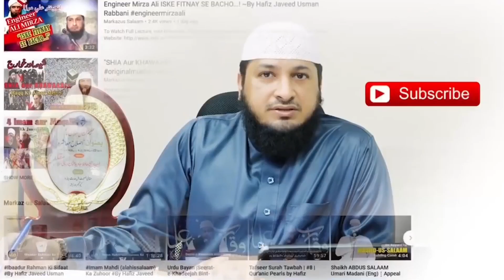بعثت نبوی صلى الله عليه وسلم یہ بھی قربب قیامت کی نشانی # video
بعثت نبوی  صلى الله عليه وسلم  یہ بھی ایک قربب   قیامت کی نشانی اس وقت ہم روز قیامت سے کتنے سال دور ہیں

Bi'sate Nabawi Yeh bhi Ek Qurb-e Qiyaamat Ki Nishaani hai is waqt hum qayamat se kitne saal dour hain

इस वक्त हम कयामत से कितने साल दूर हैं

The revelation of the Prophet (peace and blessings of Allaah be upon him) is also a sign of the nearness of the Hour. How many years are we away from the Day of Resurrection

كما أن نزول النبي صلى الله عليه وسلم من علامات قرب الساعة ، فكم سنة بعد يوم القيامة

End of Time "The Hidden Reality".
End Of Time and the second
part of the documentary
This resurrection refers to the "
Day of Judgment" or "Day of
Judgment".  It also informs
about Imam Mahdi (AS) and
his various publications.
According to Islam, Dajjal or
anti-Christ or Jewish shops offer
the light of the Messiah analytically.
, Christianity and Judaism.  An
event in the optional world of
time and its state of affairs that
can be predicted in the history
of prophecy.  The program briefed
Jewish shops, Christians and
Islamic officials on the
authoritarian world.
Thanks for the great work:

channel directly for thanks